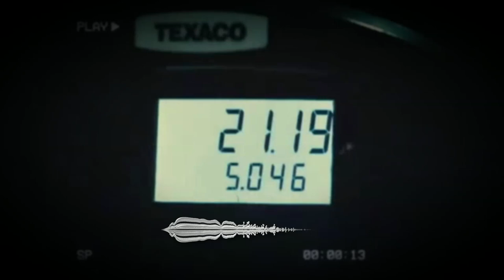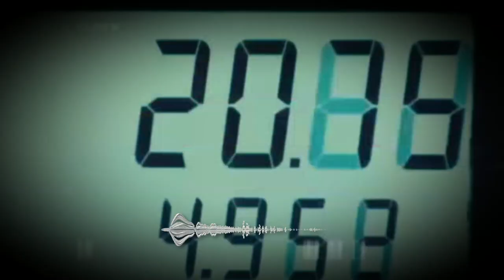[FREE] Drake x 21 Savage - On BS Type Beat (New Instrumental)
Download,
Free,
Instrumental,
Beat,
Trap Instrumental,
Type Beat Free,
Free Beat,